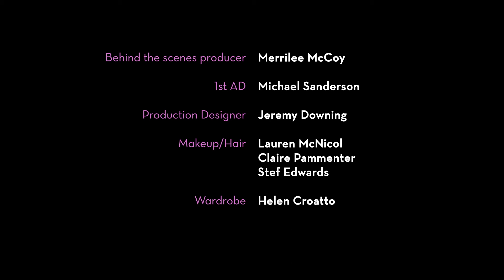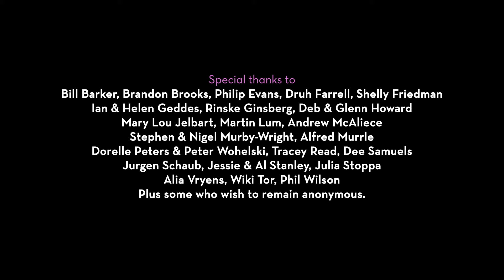Sex or Breakfast - Recycling Nazi (Quickie)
Does the environment have feelings too?

Original comedy series created by Merrilee McCoy & Josh Samuels
Directed by John Paul Fischbach
Starring: David Gannon & Kara Swift

New episodes on Sundays
Hump-Day Quickies on Wednesdays